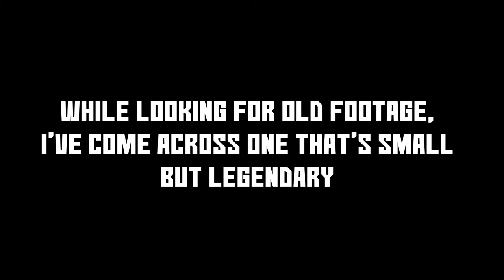Blockland - Meanwhile on DeadFromHeaven's Server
The last Blockland video of the year, and on my channel. Hope you all lived throughout 2020 and wish for the best next year.

SONGS
1 - Mark Knight : Knockerboys
2 - Ren and Stimpy : Happy-Go-Round
3 - Pikmin 2 : Complex Cavern
4 - Doom : Facing the Spider
5 - Super Mario Sunshine : Gelato Beach
6 - Super Smash Bros. Brawl : Tane no Uta